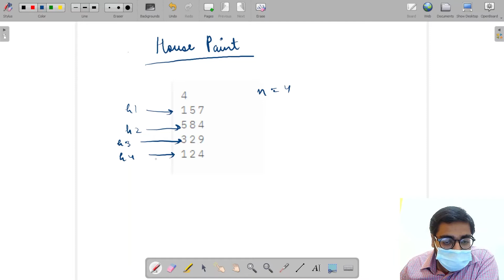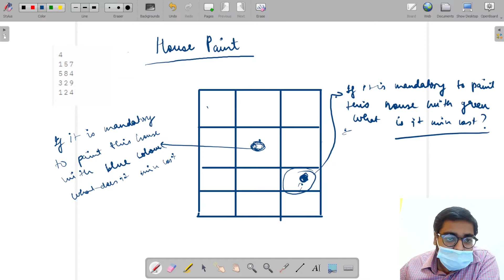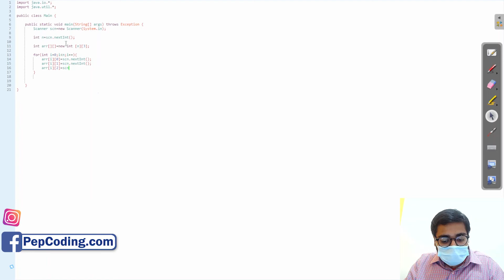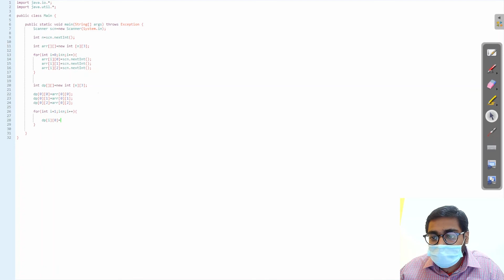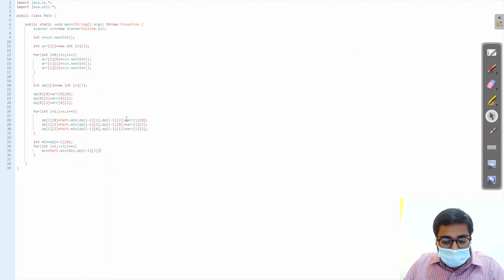Paint House | Dynamic Programming and Greedy | In English | Java | Video_18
Description:

Friend, we bring you yet another question "Paint House". This question is a famous problem of Leetcode. We are going to attempt it in this article.

Have you read the problem statement?

In this video, we have explained the Paint House problem using Dynamic Programming in Java. In this problem,

1. You are given a number n, representing the number of houses.
2. In the next n rows, you are given 3 space separated numbers representing the cost of painting nth house with red or blue or green color.
3. You are required to calculate and print the minimum cost of painting all houses without painting any consecutive house with same color.

Question Name:
Paint House

Question Statement:
1. You are given a number n, representing the number of houses.
2. In the next n rows, you are given 3 space separated numbers representing the cost of painting nth house with red or blue or green color.
3. You are required to calculate and print the minimum cost of painting all houses without painting any consecutive house with the same color.
4. For more detail watch the video.

TimeComplexity: O(n*n)

2. Paint House-Many Colors

2. Paint House-Many Colors